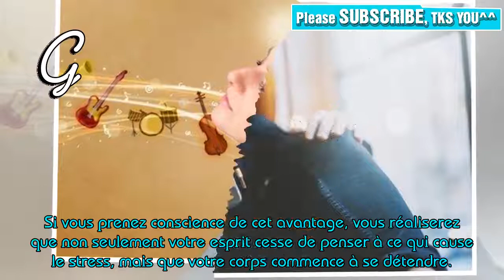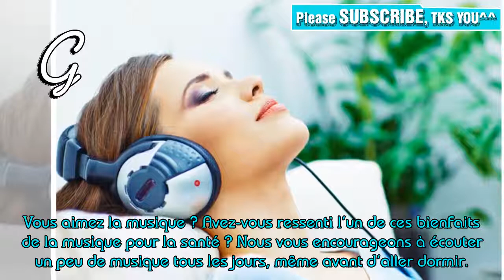6 avantages de la musique pour votre santé | Perdre du poids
📰 Les bienfaits de la musique pour votre santé sont innombrables. Aujourd’hui, nous allons donc découvrir 6 de ces bienfaits. Et comment ils affectent votre corps et votre esprit d’une manière saine. Si vous êtes passionné par cette activité, que ce soit en pratiquant la musique ou simplement en l’écoutant, cet article vous sera d’un grand intérêt. Vous pouvez entendre de la musique lorsque vous conduisez ou faites de l’exercice. Vous pouvez aussi jouer d’un instrument de musique. Peu importe le t...